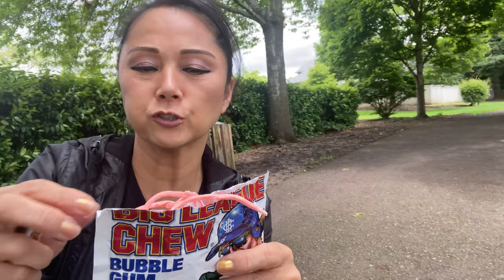ASMR BIG LEAGUE ORIGINAL BUBBLE GUM : PLAYTIME GRANNY & BELLE 껌| DAY AT THE PARK | SNACK TIME